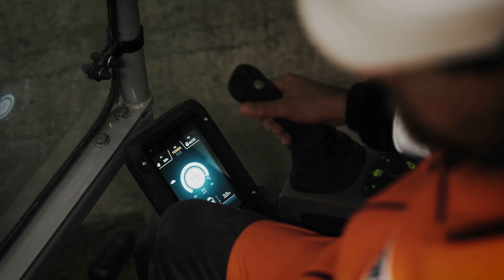Obras en la Estación Central de Múnich: Wacker Neuson cero emisiones en acción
La remodelación de la estación central de Múnich es una obra de gran envergadura. Se reforzaron los cimientos directamente debajo de las vías de pasajeros instalando una viga encepada. Los retos de este trabajo fueron la falta de suministro de aire fresco en el túnel, las condiciones de estrechez y el tráfico de pasajeros a pocos metros de la obra. Toda la gama de productos de emisiones cero de Wacker Neuson demostró su eficacia sobre el terreno. Además, se ahorró tiempo y costes, ya que no fue necesario instalar ningún sistema de ventilación caro y complejo.

Para los trabajos de demolición y excavación de material se utilizaron continuamente dos miniexcavadoras EZ17e eléctricas de batería. Las máquinas tuvieron que mover un total de más de 600 metros cúbicos de material en un espacio muy reducido. Gracias a su diseño compacto y sin voladizo trasero, la miniexcavadora EZ17e es ideal para este tipo de trabajo y ofrece el mismo rendimiento que su homóloga propulsada por combustible. El entorno de trabajo para todos los trabajadores presentes y para el operador es mucho más agradable, ya que tanto las emisiones directas de gases de escape como el ruido se reducen al mínimo. La manipuladora telescópica a batería TH412e se utilizó para el transporte de material. Su diseño compacto la hace ideal para su uso en interiores. Los estrechos pasillos del subsuelo de la estación principal no supusieron ningún problema para la compacta TH412e, con unas dimensiones inferiores a dos por dos metros.

Para la compactación del suelo en la zanja se utilizaron el apisonador a batería AS62e y la plancha vibratoria reversible APU3050e. La facilidad de uso y el rendimiento durante toda una jornada de trabajo convencieron en esta obra. Tanto el apisonador a batería AS62e y la plancha vibratoria APU3050e como el vibrador interno modular a batería ACBe, que se utilizó paralelamente a la compactación del hormigón, funcionan con una batería Battery One, que puede intercambiarse rápida y fácilmente entre los productos.

Wacker Neuson ist ein weltweit tätiges Unternehmen. Bitte berücksichtigen Sie, dass möglicherweise nicht alle hier abgebildeten Produkte, Konfigurationen oder Services in ihrer Region verfügbar sind.